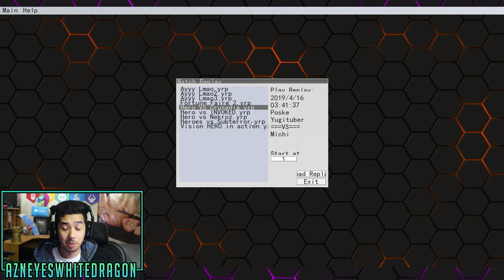New Hero Crystal Beasts are AMAZING! Gameplay of the New V Hero Yugioh Cards With Hero Deck Profile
Thanks to Poske for the plays shout out to him!

And my boy Trex for the other build

FAQ

AzneyesWhitedragon
USA